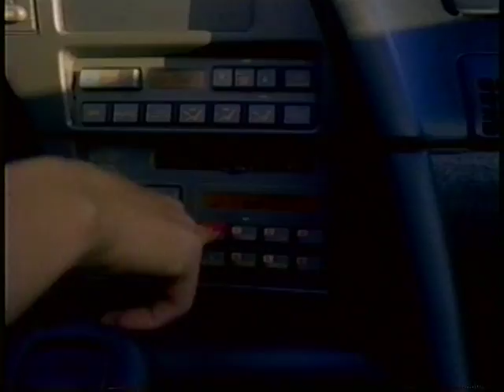Legs Diamond - I Am For You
"I Am for You" by Legs Diamond From the CD "Town Bad Girl" - "Alternate Version"